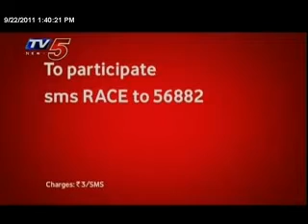22nd September 2011 TV5 Business Lunch.flv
22nd September 2011 TV5 Business Lunch